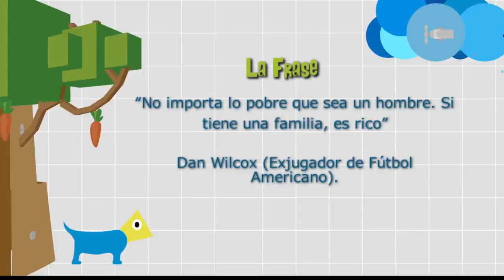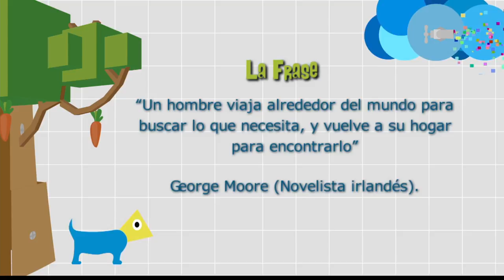Mes de la familia [Paso a Paso TV] Telemedellín